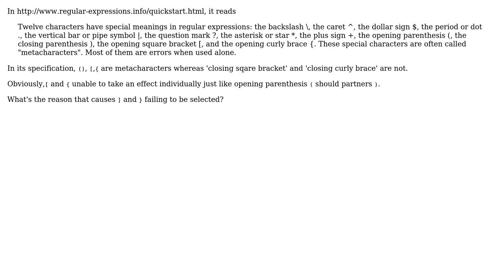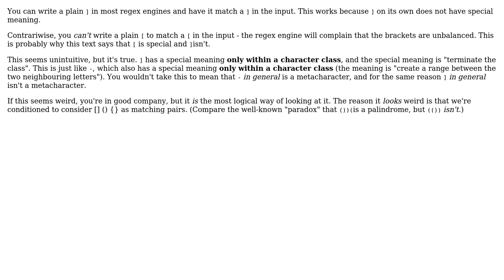Why are `]` and `}` not metacharacters in Regex when ')' is?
With thanks & praise to God, and with thanks to the many people who have made this project possible! | Content (except music & images) licensed under CC BY-SA | Music | Images & others | With thanks to user Kilian Foth user AbstProcDo user 8bittree and the Stack Exchange Network Trademarks are property of their respective owners. You are responsible for your own actions.